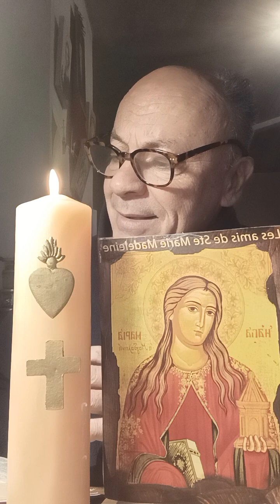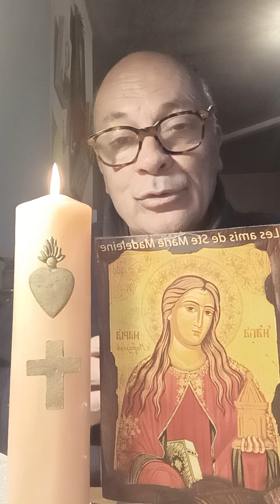JÉSUS RESSUSCITÉ SE MONTRE EN PREMIER À STE MARIE-MADELEINE !!! Pourquoi Elle ?